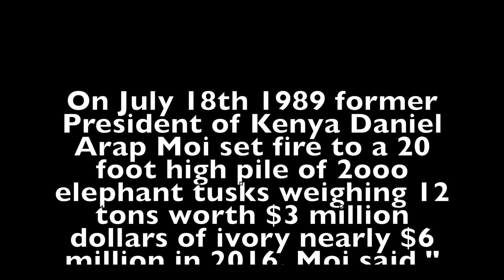Elephant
World Elephant Day is happy to debut this thoughtful and beautiful music video, 'Elephant', produced by Steve Rizzo of The Cinema 16

The powerful music brings us back to the heart and strength of the Elephant and is a call to action to celebrate and protect all elephants worldwide. Join us on World Elephant Day August 12th to continue bringing about awareness of the plight, importance and beauty of elephants in all forms, shapes and sizes. From marches to film screenings to music and beyond, JointheHerd - get involved!

"Rizzo’s music and video might well break your heart. Indeed, they should. But from that empathetic pain, we can rise up to speak for those who cannot speak for themselves. To find our own wisdom and strength. To be sure, like the Elephant, that we never forget.” - David Key

Please watch, share far and wide and let us know what you think!
Thank you Steve and Cinema 16!